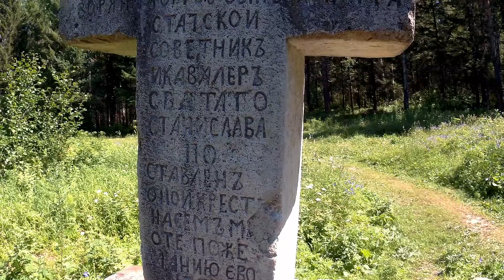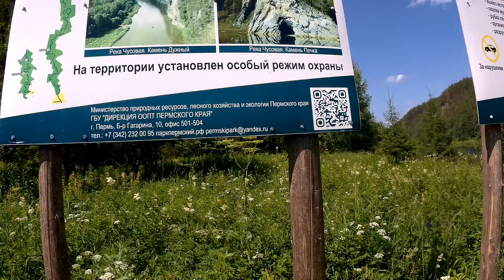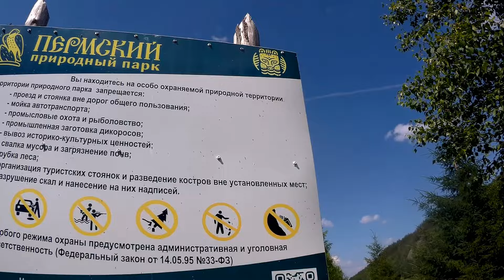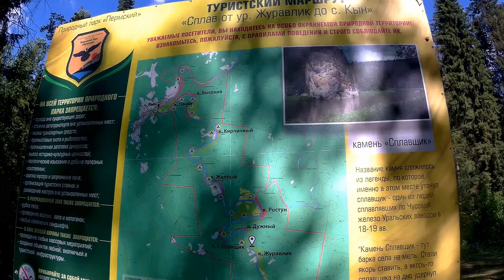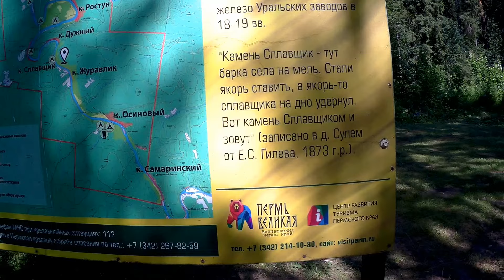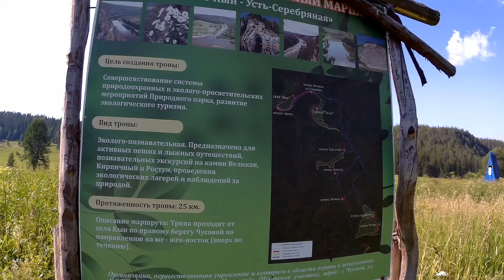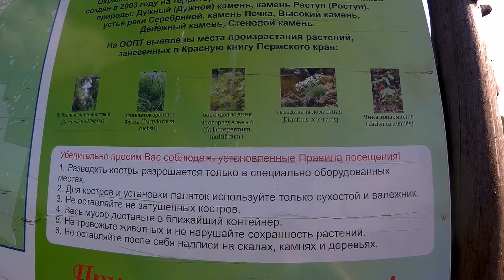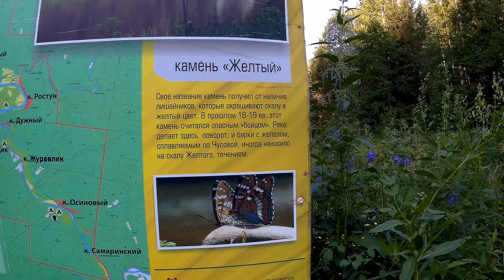Сплав по реке Чусовая от Усть -Утки до Кына День 3 Легенда о камне Сплавщик и стоянка по - дикарю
Утро. День 3. В этой серии : Пейзаж на камень Синий, к.Писаный, Демидовский крест, к.Столбы, Новый грот - ворота + маленький глухой, к.Самаринский, к. Сплавщик, к. Дужной, к. Котёл, к.Ростун, р.Серебряная, к. Жёлтый, к. Красный (красная гора), новые информационные плакаты, новые сплавщики в кадре, очередной приток -родник, и стоянка в одинокого на камнях.